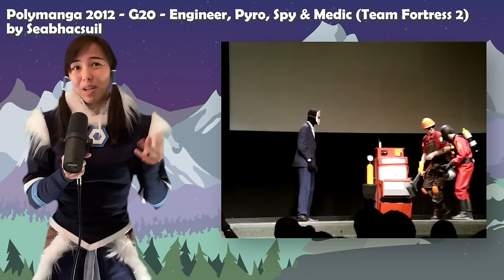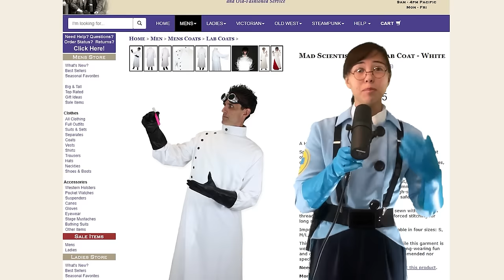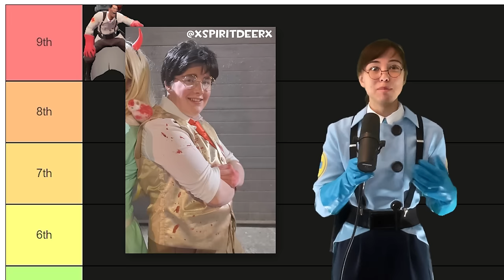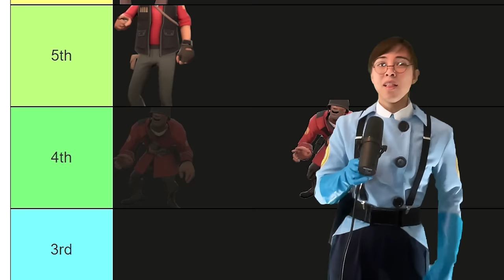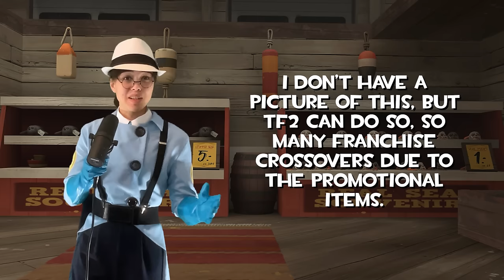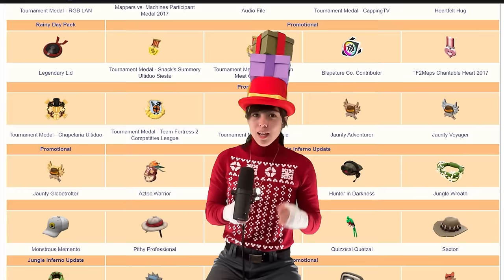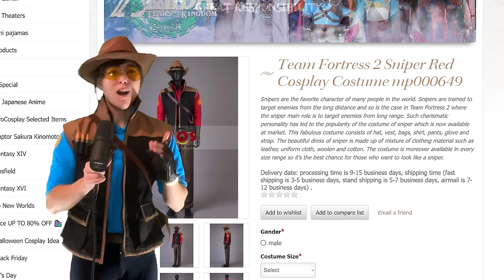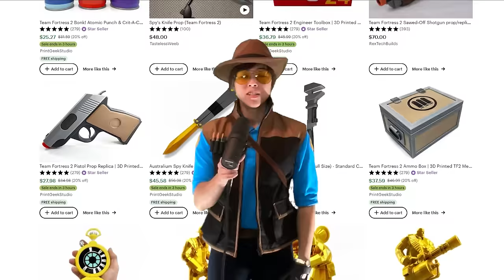TF2's Amazing Cosplay Possibilities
Have you ever wanted to dress up as your favorite class in real life? No? Well let me convince you why you should!

Music
- Halcyon Times: Genshin Impact
- Lone Sojourner: Genshin Impact
- Finned Ancients: Dave the Diver
- Haunted Fortress 2: TF2
- Archimedes: TF2
- The Temple of Magicks: Inscryption
- The Scrybe of Magicks: Inscryption
- They Might As Well Be Dead: Risk of Rain 2
- Germs Trampoline: A Night in the Woods
- Yooka-Laylee Tropic Trials Jungle Challenge: Charles Ritz
- Crisp Climb Castle: Bowser's Fury
- Freedom and Peace: Persona 5

Introduction: 0:00 – 1:23
What is Cosplay?: 1:24 - 5:00
TF2’s Simplicity: 5:01 - 10:00
Hardest to Easiest TF2 Costumes: 10:01 - 13:29
TF2 (Cosplay) is Beginner Friendly: 13:30 - 14:06
It’s All About The Clothing: 14:07 - 17:24
ENDLESS COSPLAY CUSTOMIZATION: 17:25 - 20:32
Friendly to Newcomers & Veterans: 20:33 - 21:42
Get Creative!: 21:43 - 22:32
How to get into TF2 cosplay: 22:33 - 26:28
Conclusion & Thanks: 27:29 - 28:02